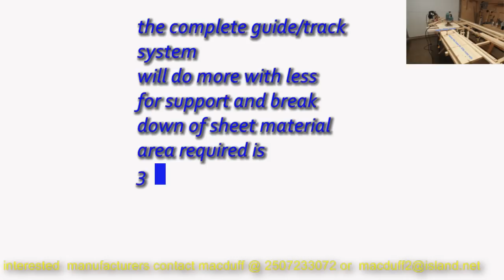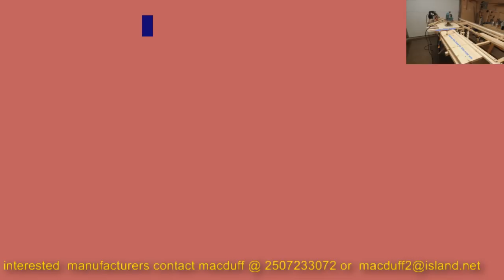the utimate guide-track system-with the scottish crib.wmv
An updated version of macduff's scottish crib and a companion to the alba support table, more or less an ultimate system that breaks down sheet material in only 32 sq.ft of area in conjunction with the captive square and scottish crib will handle 2*10 material with in-line ripping and captive tunnel router, with compound mitering. Even  edge jointing with a large straight bit doing more with less shop space, also can be a knock down and used on site all mostly with a power saw a reasonable alternate to expensive multi-tools, a captive track or guide system